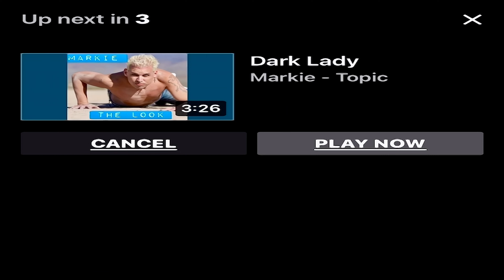Markie - Victims (2022)4K Remastered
@MDRecords, LLC (I own the rights to this material as I am the owner of MD Records LLC)Markie Victims remastered in 4K Ultra HD Sound. Enjoy!